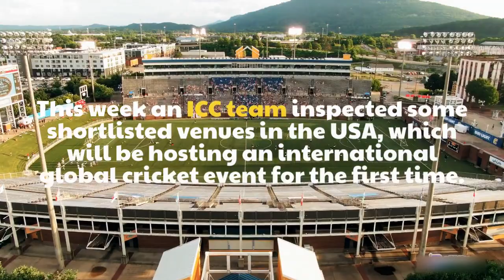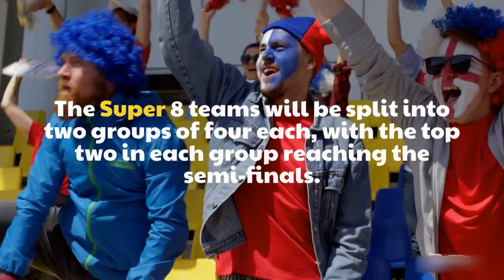Men's T20 World Cup 2024 Venue Details in USA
Men's T20 World Cup 2024 Venue Details in USA | cricket worldcup venue schedule worldcup2023 mlc final Twenty 20 World cup schedule and venue USA and West Indies

Do you want to remove your memes/images/video clips from this video? We are happy to do so, Email is in the About section.